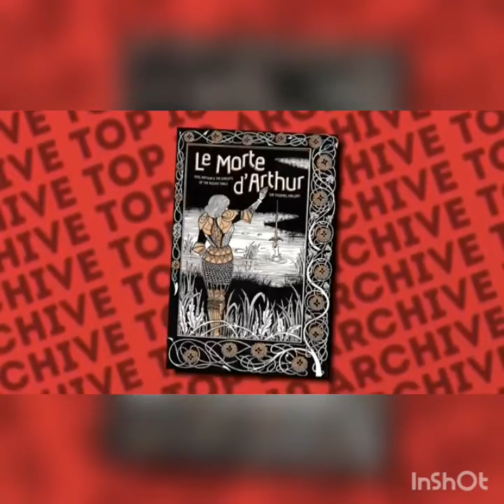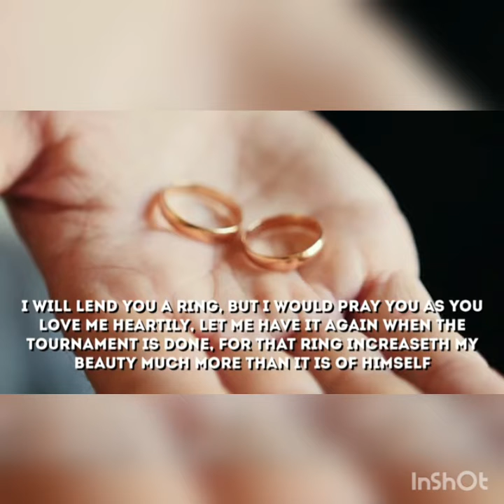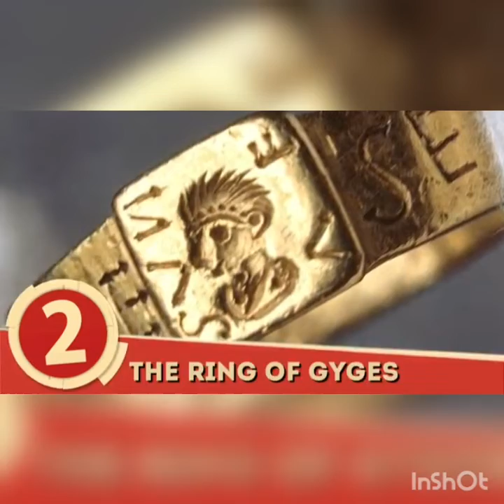Top 10 most powerful magical ring which exist in ancient time, the one who hold will rule the world.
Top 10 most powerful magical ring which exist in ancient time, if anyone possess one of this ring will rule the world.